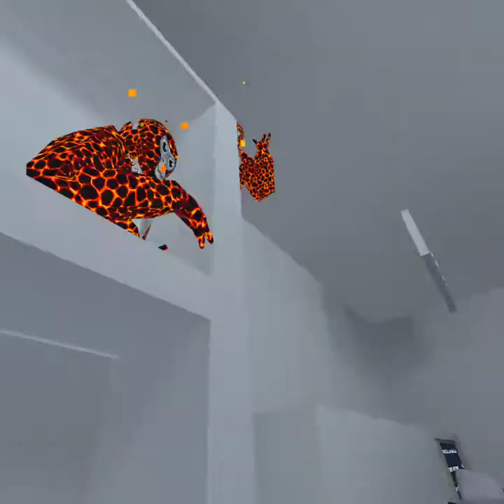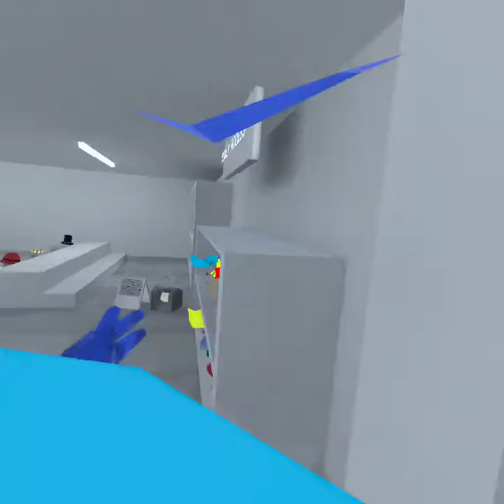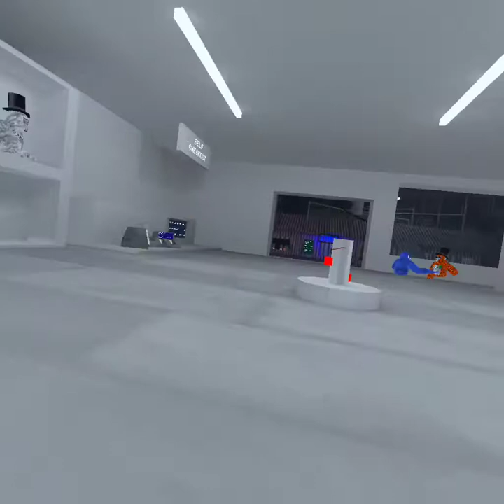First Video [Monkey On The Self]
funny video BTW (AND YES I LIKE TO GIVE HUGS)